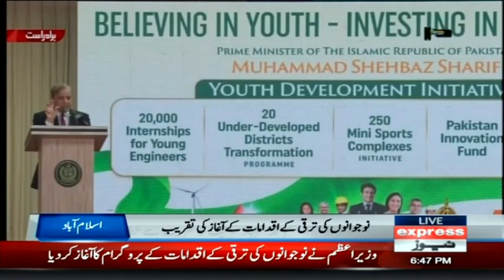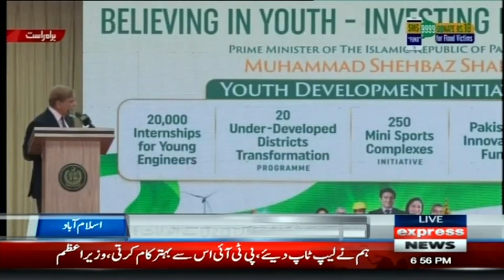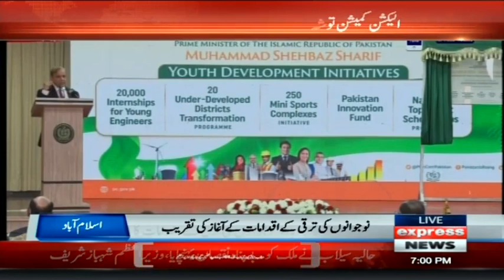PM Shahbaz Sharif's Speech In Ceremony | 20 October 2022 | Express News | ID1P